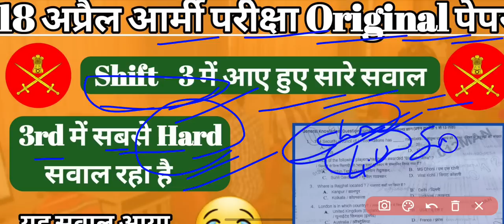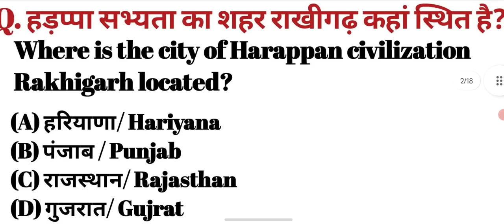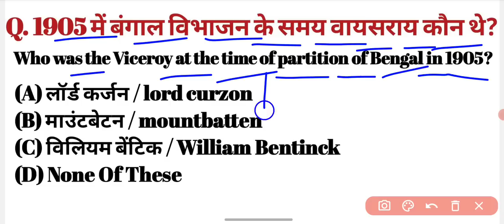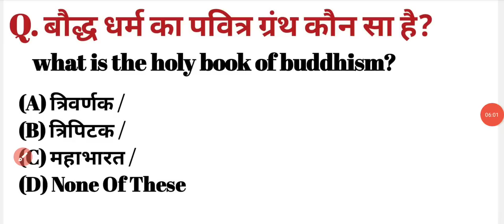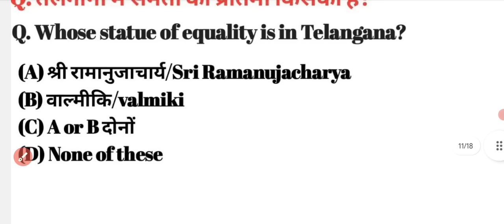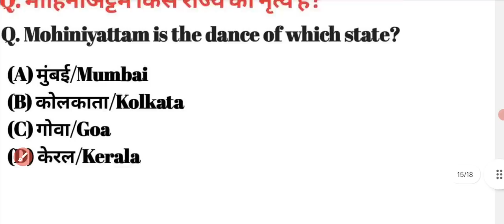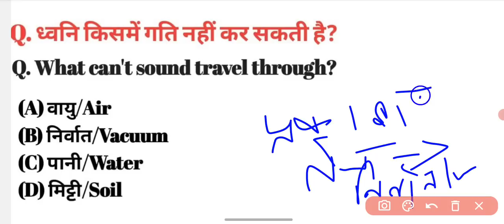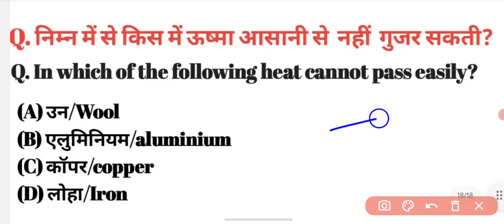18April Army Exam Original Paper || 18 April Shift-3 Original Paper!18April,army paper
18April Army Exam Original Paper || 18 April Shift-3 Original Paper!18April,rmy paper|| Army Exam

 Armygd class
Army gd exam questions
Army gd exam ki tayari
Army gd syllabus
Army gd ka paper
Army tayari
Army syllabus
Army gd paper in hindi
Army gd paper in Englishgk questions and answers
gk questions and answers in english for competitive exams

Army gd class
Army gd syllabus
Army tayari
Army syllabus
last year paper of army
g K
gK question and
answer
gk question
current affairs 2022
current affairs
maths
takla motivation
reasoning
army reasoning
general knowledge
number system
time and work
Army maths
Army Syllabus
Profit and loss
maths tricks
Army maths tricks
simplification
coding decoding
coding decoding
Reasoning
Icm
HCF

army bharti
Army gd exam
Army tradesmen exam
Army clerk exam
Army technical exam
Army exam important question
maths by soldiers army tayari.
Army gk live class
Army paper.
Tourstorial Army important questions
indian army important questions 2022
Army gd important gK question in english
 most important gK question Army.

army bharti last date
army job
army dress
army products
indian army
india indian army
army bharti training